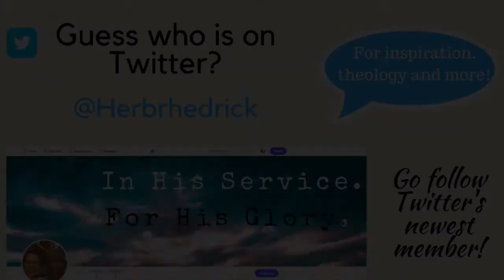Exercise Your Faith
Exodus 14:30-31

30  That day the Lord saved Israel from the hands of the Egyptians, and Israel saw the Egyptians lying dead on the shore. 31  And when the Israelites saw the mighty hand of the Lord displayed against the Egyptians, the people feared the Lord and put their trust in him and in Moses his servant.

I. The Israelites were freed by the Lord.

LIFE ADVICE: We’re freed by the Lord for the Lord.

II. The Israelites learned to fear the Lord.

LIFE ADVICE: The fear of the Lord leads to the favor of the Lord.

III. The Israelites learned to have faith in the Lord.

LIFE ADVICE: Faith is making reasonable assumptions about God’s ability.

BOTTOM LINE: View your current crisis as a faith builder for the future.

NEXT STEP: Everyday, all-day strive to live by and apply all these principles.